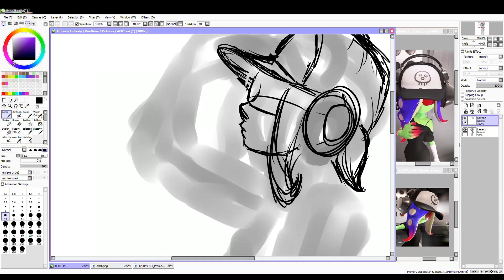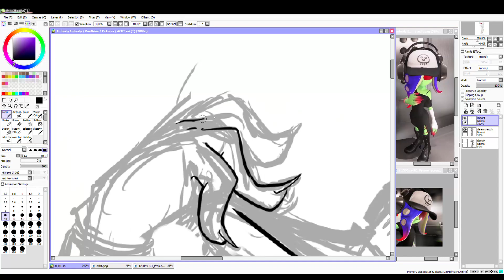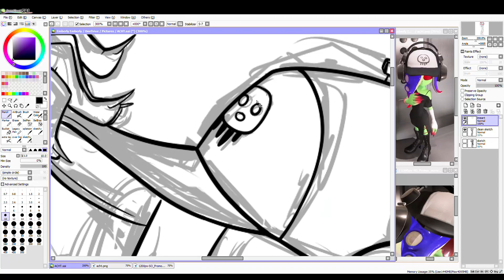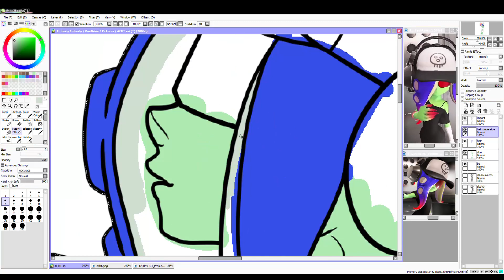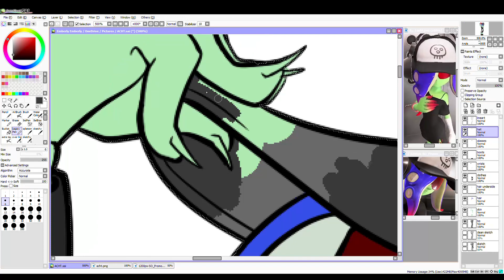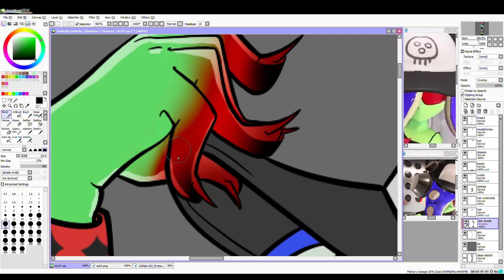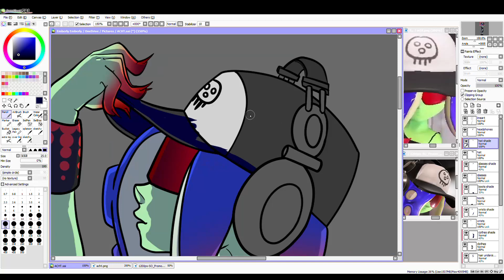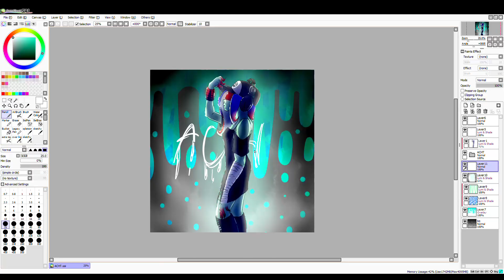ACHT [Splatoon 3 Speedpaint]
IMPORTANT WARNING IDK IT'S VERY FAST be careful with your eyes

her full design dropped on twitter as soon as i finished this so that's why she got hair on the back of her head
ANYAYS

welcome to the splatoon 3: order on the side: acht: speedpaint: yay

(idk what the song reject is.  all i know is that 8 regret is the instrumental)